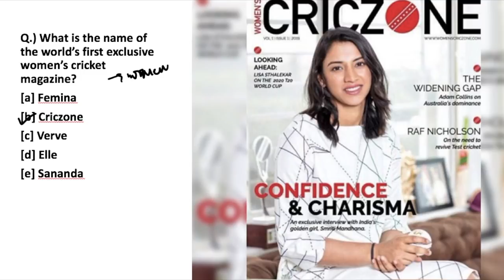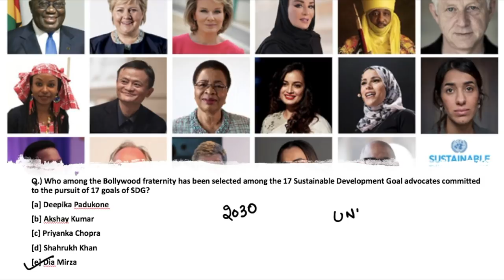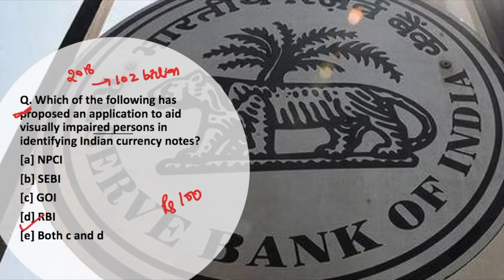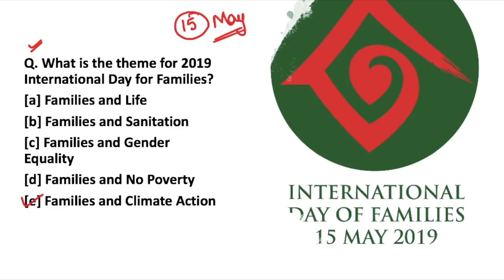THE MORNING TALES: CURRENT AFFAIRS 15TH MAY 2019 (RBI, SEBI, NABARD)